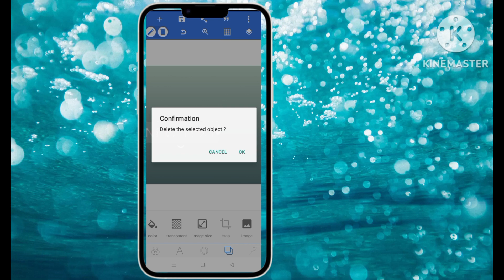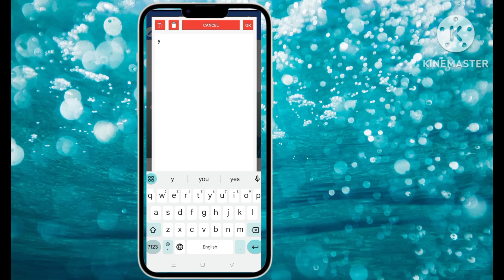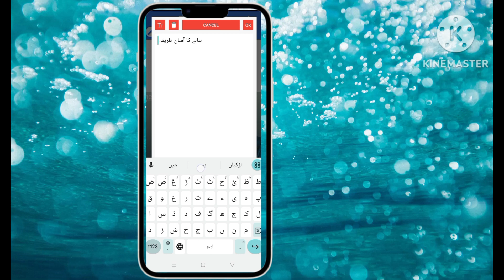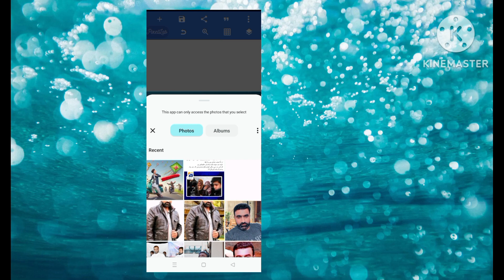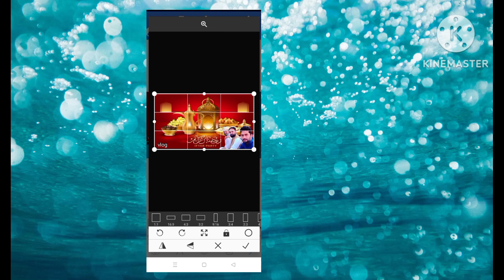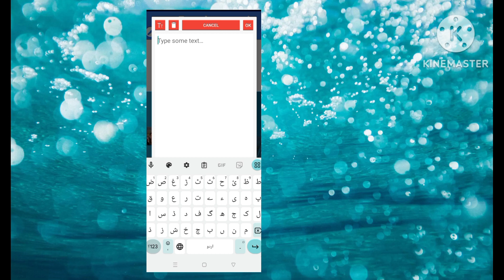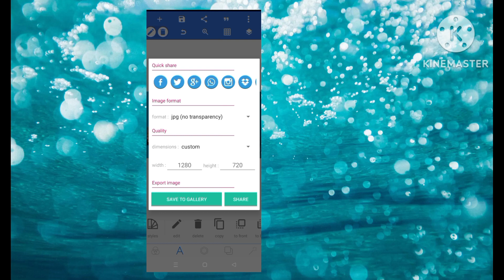youtube thumbnail banane ka tarika.!💫🔥💥how to create youtube thumbnailin mobile.!🌹🌹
Ch Haseeb-vloger
youtube thumbnail kaise banaye
youtube thumbnail
youtube thumbnail kaise lagaye
video mein
youtube thumbnail banane ka
tarika
youtube thumbnail verify problem
in mobile
how to create youtube thumbnail
on canva
in photoshop
gig on fiverr
on canva mobile tutorial
in pixellab
how to create youtube thumbnail ch Haseeb-vloger
with ai
with midjourney
on pixellab |
mobile se youtube thumbnail
kaise banaen
kaise lagaye
mobile se thumbnail youtube par
kaise lagaye
mobile se youtube video pe
thumbnail kaise lagaye
pixel app se thumbnail kaise
banaen
banaye
pixel app se thumbnail banane ka
tarika
banate hain
pixel app se logo kaise banaye
pixel app se youtube banner kaise
banaen
pixel app se poster kaise banaen
pixel app se background kaise
hataye
pixel app se photo ka background
kaise hataye
pixel app se youtube thumbnail
kaise banaen